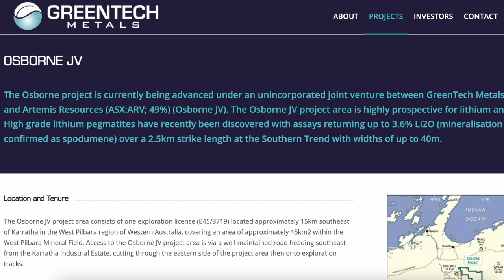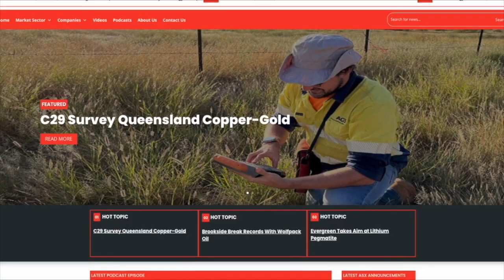Powering The Green Revolution with Tom Reddicliffe from GreenTech Metals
Thomas Reddicliffe is the Executive Director at Greentech Metals listed on the ASX (ASX: GRE). GreenTech Metals Limited is an exploration and development company established to discover, develop and acquire resource projects to supply the growing demand from global electrification – driven largely by energy storage via batteries and electric vehicles. Tom discussed the projects at the company and the growing interest in the Osbourne Joint Venture which is in close proximity to Azure Minerals.

Please note, the topics and stocks discussed in this podcast are not financial or investment advice.